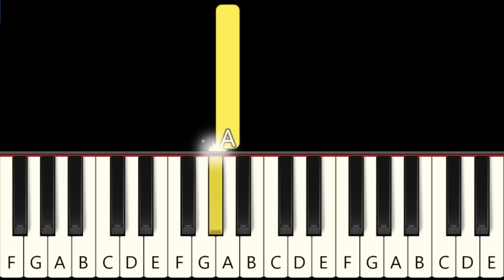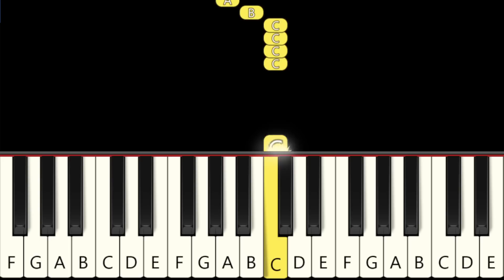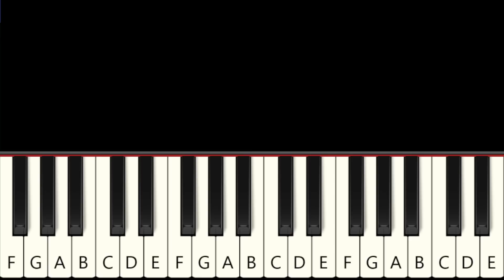5 Super Mario Bros. Movie Songs - Easy and Slow Piano Tutorial - Beginner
1 Movie Soundtrack  0:00
2 Peaches - Bowser Song  1:06
3 Take on Me (A-ha)  2:55
4 Holding Out for a Hero (Bonnie Tyler)  4:24
5 Mr Blue Sky (Elo)  6:31